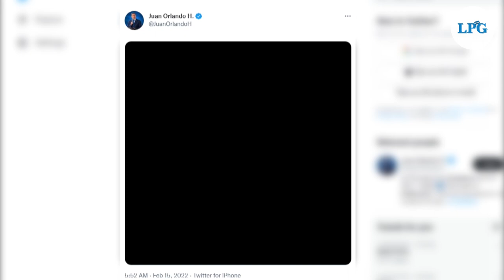Expresidente hondureño Juan Orlando Hernández afirma que se entregará a juez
Mediante un audio publicado en la red social Twitter, la madrugada de este martes 15 de febrero, el expresidente de Honduras, Juan Orlando Hernández, aseguró que se entregaría a autoridades si así lo requería un juez.

¡Visítenos!